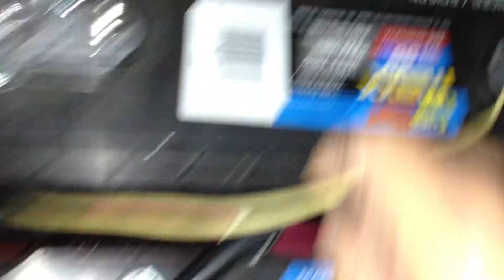EV Conversion Guide Part 31 --------Extras -- Capacitive Charger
The Capacitive Battery Charger can recharge sulfated batteries. It is efficient and simple to use. It is automatically current limiting. It has automatic voltage adjustment. It can charge and maintain the charge of various voltage batteries at the same time. Capable of charging any battery 12volts through 130volts on standard 110/120volt household outlet with no modifications.

A Bonus side-effect of using this charger, is it's natural pulsing. This pulsing, breaks up sulfate build-up inside the battery. It is this sulfate that leads to the eventual death of lead acid batteries. By breaking up the sulfate crystals, it extends the life of the battery, and can even revive batteries that no longer hold a charge.

Build it Yourself Recommended Parts List!
12 Hr Timer
Multimeter/Volt Meter
Extension Cord

Part 32: Extras ---

Thank You for Purchasing our EV Conversion Guide. We hope our added videos will help you with your conversion.

Customs Unlimited / K-Man Scooters & Electric Cars
Wisconsin's First Dealer of 100% Electric DOT Licensed Electric Cars, Trucks, Motorcycles & SUV's